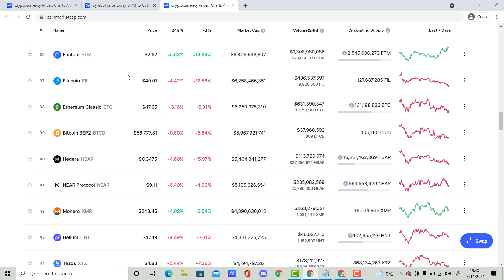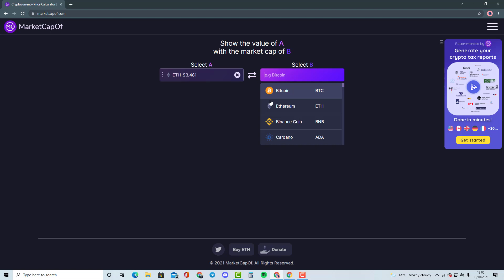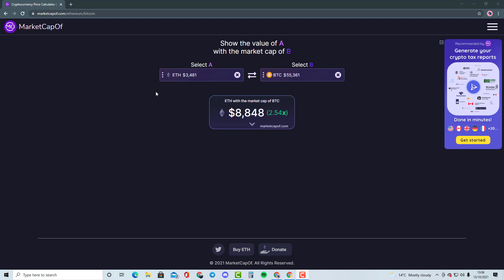SYMBOL - INSANE CRYPTOCURRENCY PRICE PREDICTION/COMPARISON WITH HBAR!!! MUST WATCH!!!